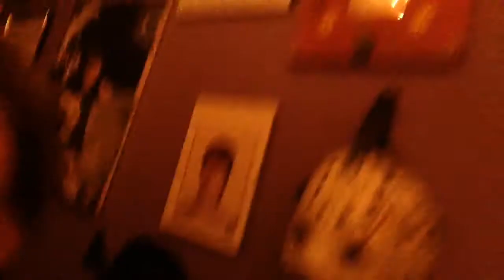DAY 3!!! SPOOKTOBER!!!!!! INDOOR HALLOWEEN DECORATIONS!!!!!!!!!..........NOT FULLY SORTED OUT!..……